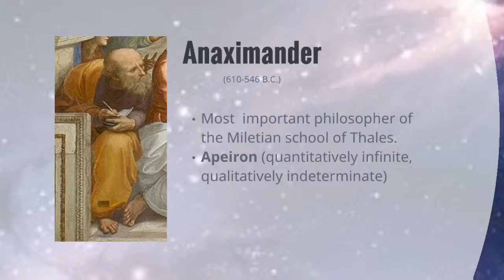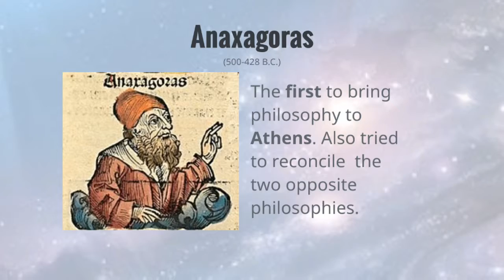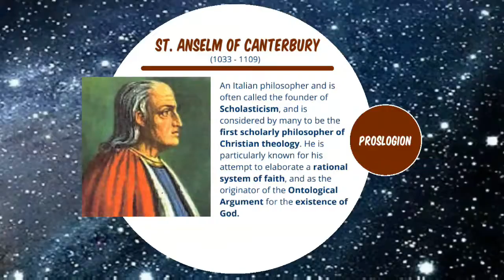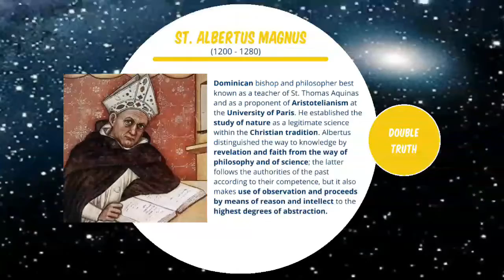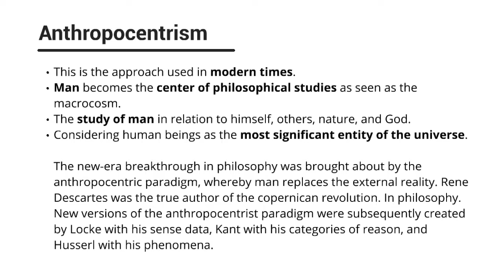Paradigm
Group 1 STEM 11

 AGUIRRE, Samantha
 ALIALY, Great Duke Yvan
 GONZAGA, Mico James
 IBASCO, Ma. Daniella
 PEREZ, Princess Mhae
 SAMSON, Kian Steven
 SIAPNO, Trisha Mei